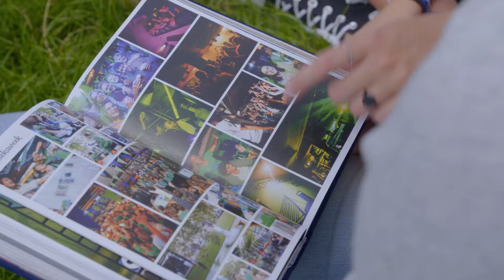Promotiefilm Rotterdam (Voorbeeld)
Video geproduceerd door videoproductie bedrijf Pro Motion Film uit Amsterdam. Ook een promotiefilm laten maken? Ga naar voor meer informatie.
Video laten maken kosten overzicht bekijken? Ga naar

Nog meer voorbeelden bekijken? Bekijk ons portfolio of onze andere video's op YouTube.